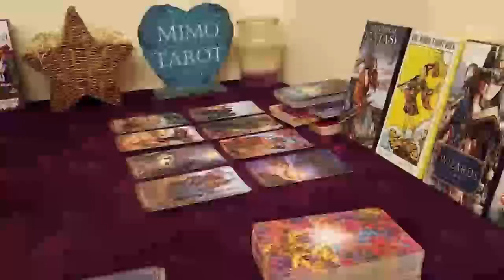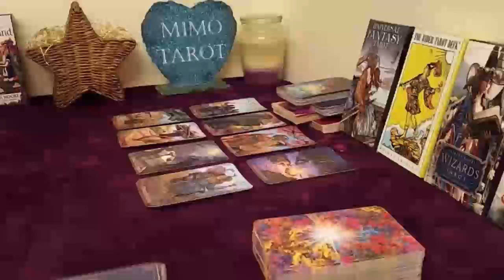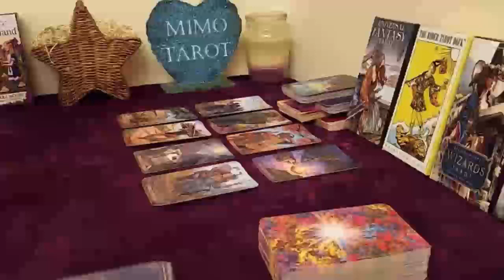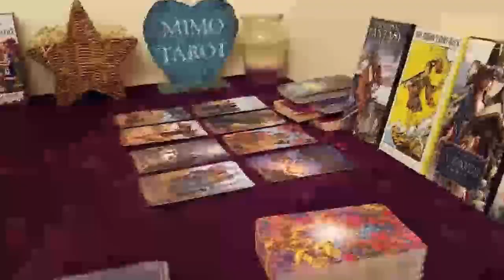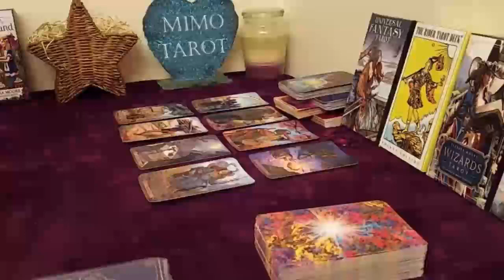taurus tarot love reading they want to be part of ur life